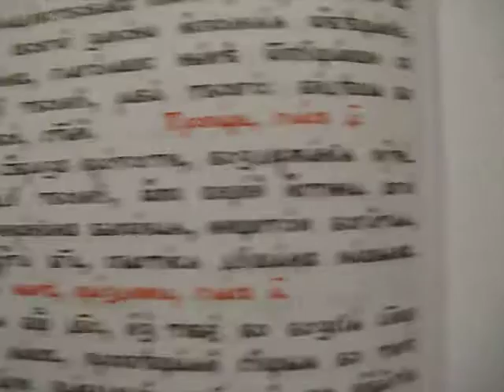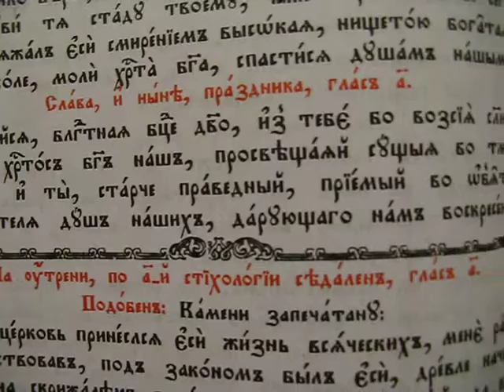Тропар на преп Вукол, еп Смирненски, глас 4, Слава и нине, глас 1